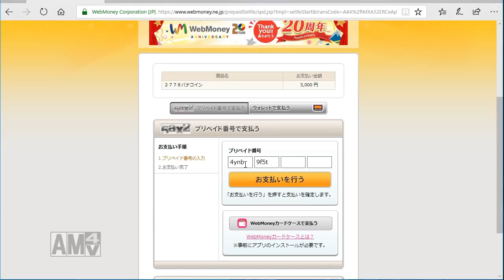【アムロ風？実況】ガンダムＯＲの証明【ガンダムオンライン】